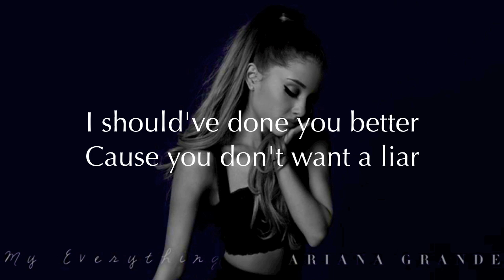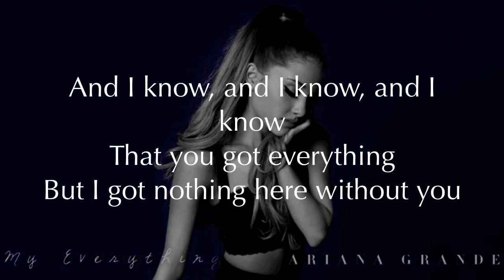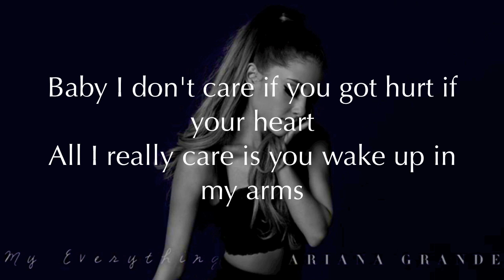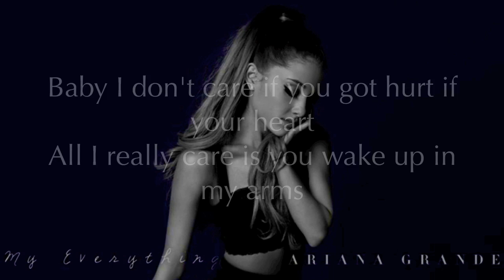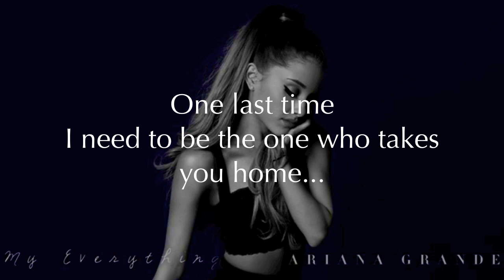One Last Time - Ariana Grande (Acoustic Instrumental)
Official JustAcoustic instrumental of Ariana Grande’s 2014 single “One Last Time”.

Here is my new instrumental for Ariana Grande's 'One Last Time'. Such a great tune and a nice one to sing along to so I hope you enjoy!

Get the gear:
Rode NT1-A Condenser Microphone
Focusrite Scarlett 2i2 Interface
Jim Dunlop Tortex 0.73mm pick
Elixir 80/20 Bronze Custom Light Strings
Martin 000X1AE Electro-Acoustic Guitar

JustAcoustic Bio:
Just Acoustic, established in February 2015, is an acoustic instrumental channel dishing out music backings to your favourite pop, hip-hop, and R&B hits. On this channel, you’ll find a diverse catalog of acoustic instrumentals from a variety of genres and music artists. Contact JustAcoustic to submit any genre, artist or song requests.